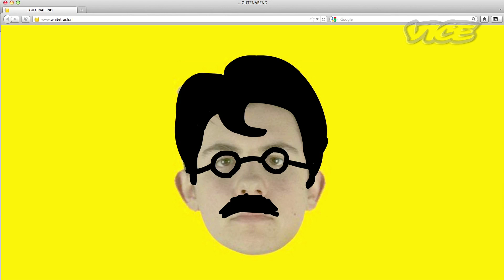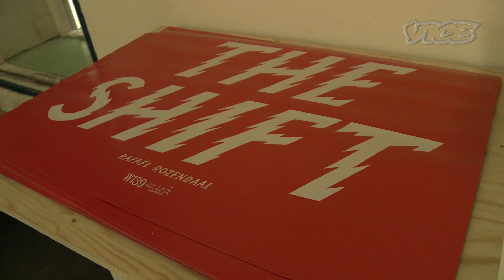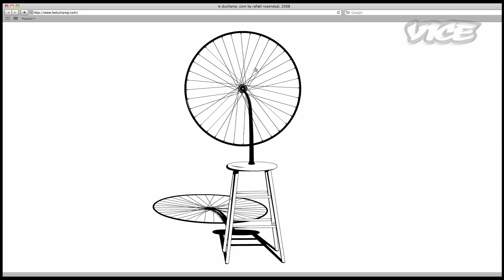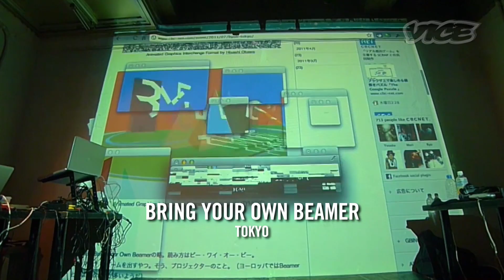Using the Internet as a Canvas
We met artist Rafaël Rozendaal who makes websites as artworks and sells the domain names to guarantee exclusivity.